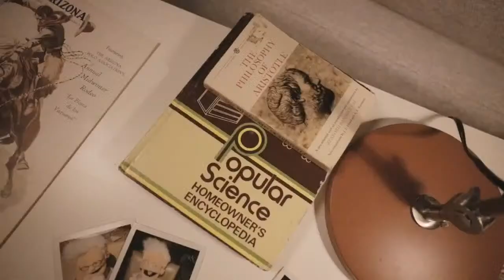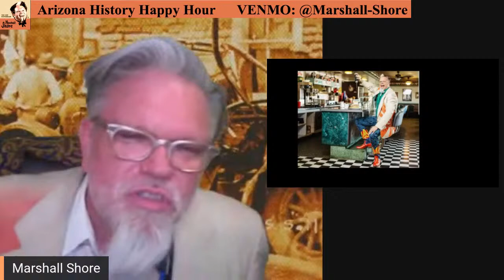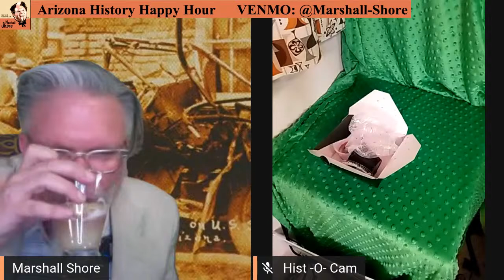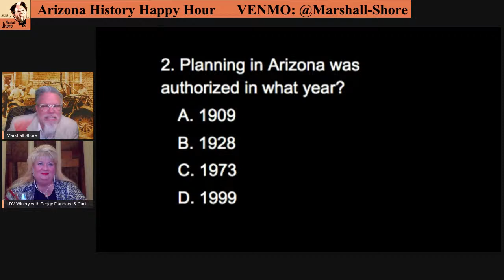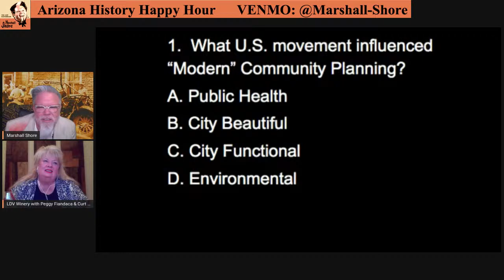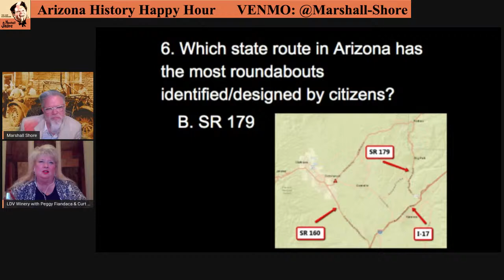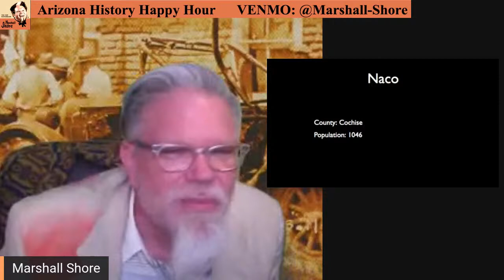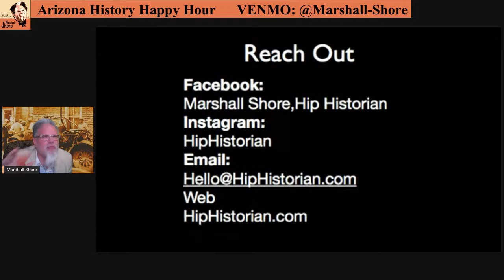Arizona History Happy Hour #19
Join us virtually! Grab a beverage and get ready for some fun! Marshall Shore, Arizona's Hip Historian, brings you a weekly happy hour (with cocktail recipe) to enjoy interesting tidbits and curiosities from Arizona's past. We will also feature some trivia, music history, little Arizona, and view from the Hist-O-Cam.

This week our special guest will be Peggy talking about Arizona Urban Planning.